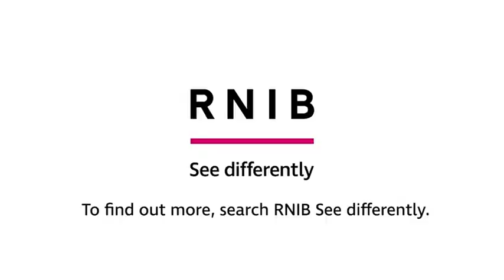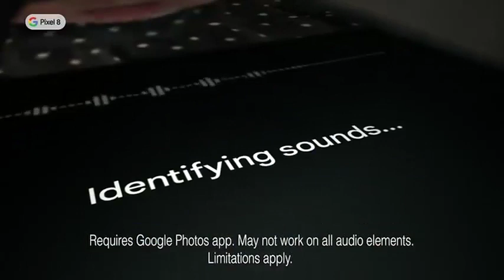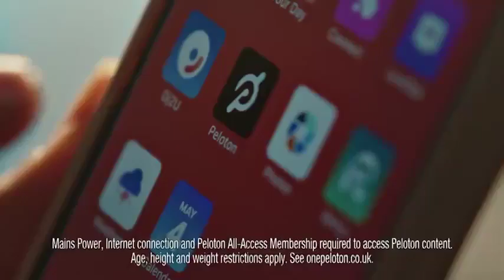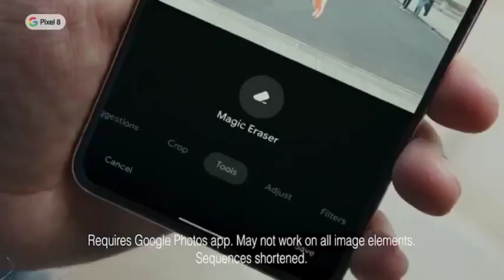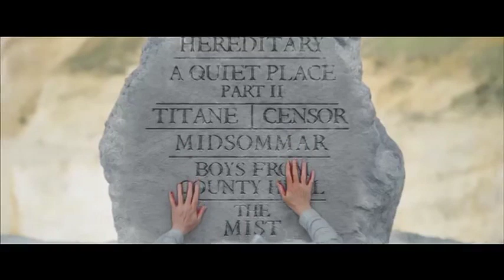Channel 4 (Scotland) adverts & continuity - Sunday 22nd October 2023 (6 breaks, 3/3)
Channel 4 (Scotland) adverts & continuity - Sunday 22nd October 2023

NOTE: removed Banged Up | Celebs Experience Life Behind Bars With Ex-Cons promos so as not to have issues

Recording time: 0840pm-0300am
Part 3: 0130am - 0300am

00:00 - Break 19: during F1 United States GP Highlights
04:15 - Break 20: during F1 United States GP Highlights
08:30 - Break 21: during F1 United States GP Highlights
13:45 - Break 22: during F1 United States GP Highlights
15:11 - Break 23: during F1 United States GP Highlights
17:15 - Break 24: after F1 United States GP Highlights